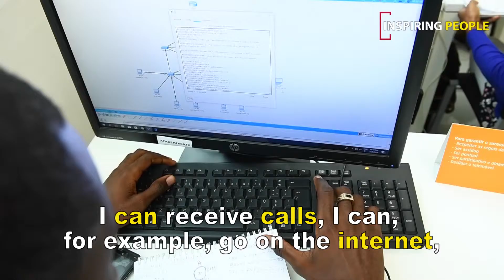Women and Technology | Josina Carvalho | Sharing by Isabel dos Santos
International Day of Women in ICT. Women and Technology, two areas that get together so well. The universe of science, technology, and engineering needs more feminine affirmation. I am proud to say that at Unitel, about 40% of our managers are women. The world remains full of prejudices about what career women may or may not follow, but we Unitel believe in women. We changed many lives so far. Watch Josina's story.